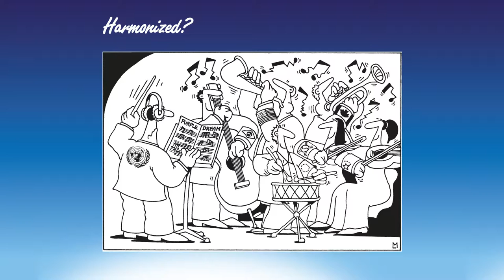Interview on the Future of GHS with Christian Gründling and Francis Trudeau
Interview on the Future of GHS with Christian Gründling from FCIO (Association of the Austrian Chemical Industry) and Francis Trudeau of Sphera Solutions